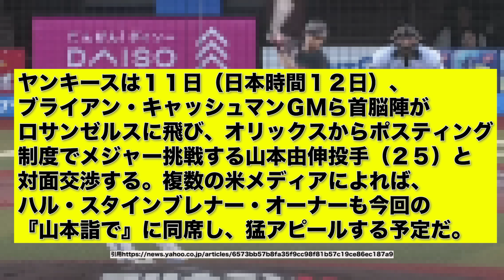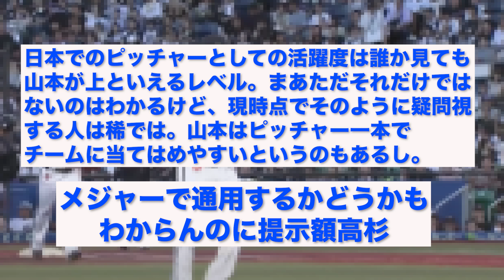ヤンキース、山本由伸に438億円提示へ..【なんJ反応】